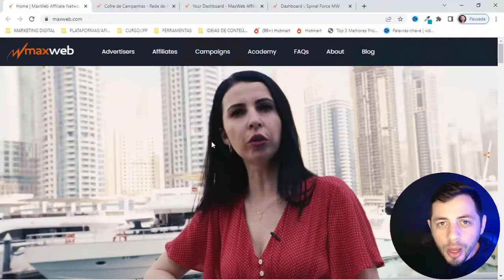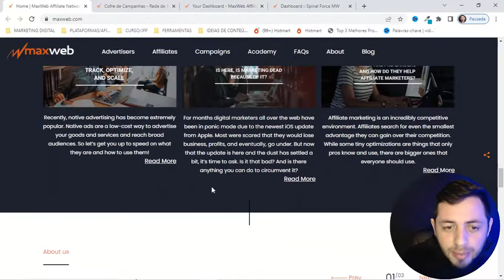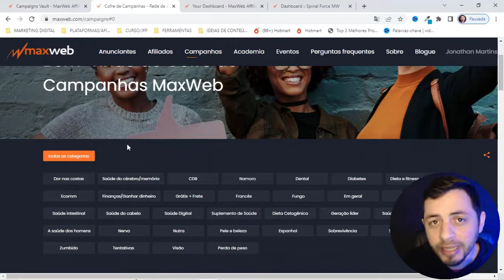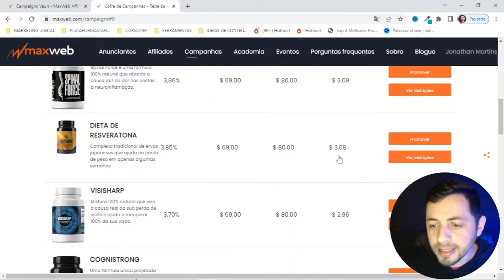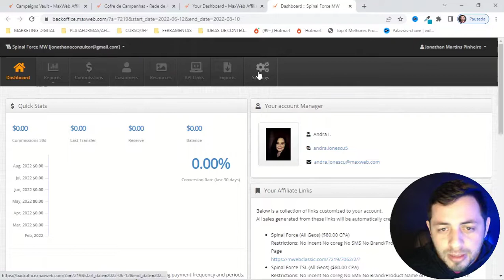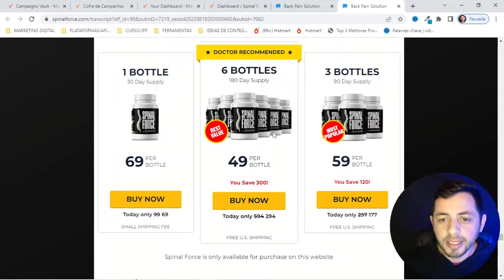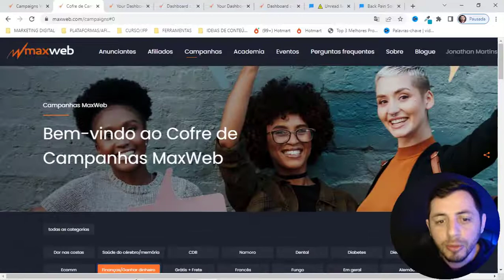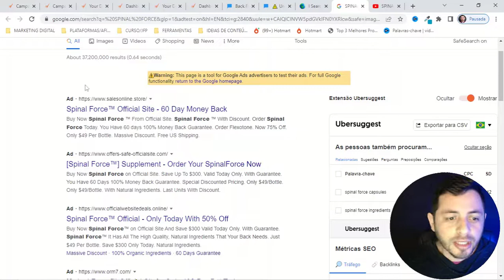[EXCLUSIVO] SITE AMERICANO QUE PAGA ATÉ $80 DÓLARES POR DIA!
IMPORTANTE

Ao abordar questões sobre Marketing Digital e estratégias para empreender online, eu, Jonathan, faço todos os esforços para aumentar suas chances de sucesso como empreendedor digital.

Só fracassa quem desiste 💪 Grande abraço!